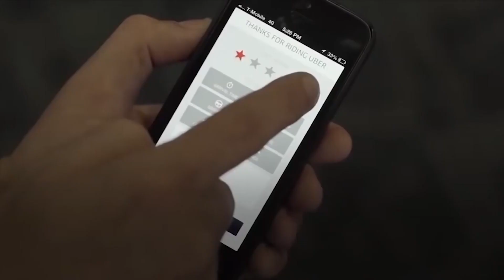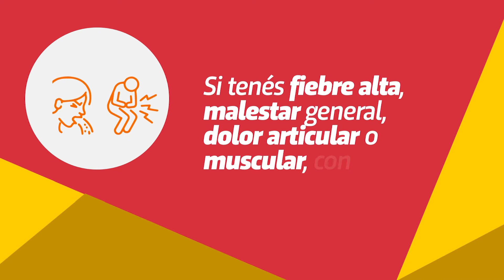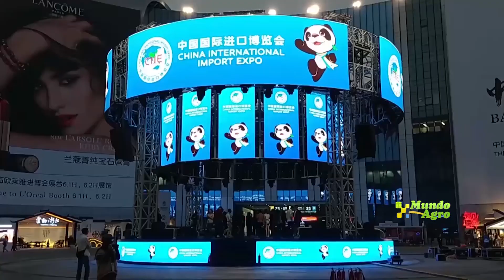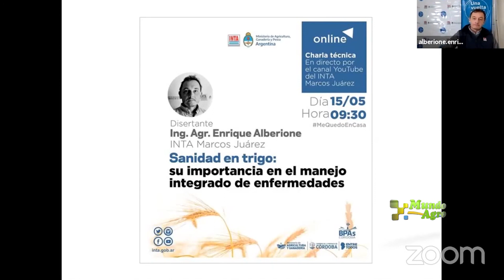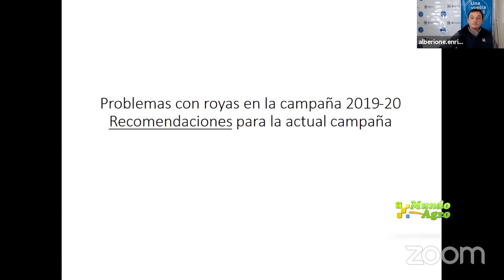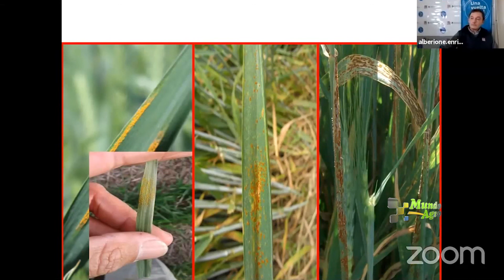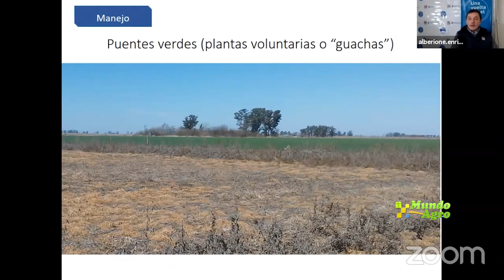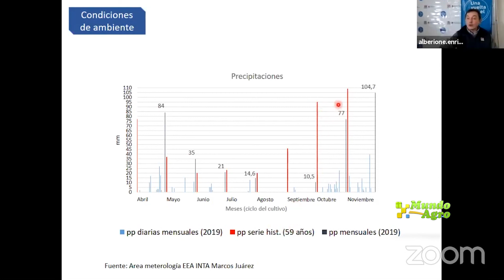VIERNES 22 MAYO 2020 MUNDO AGRO CBA